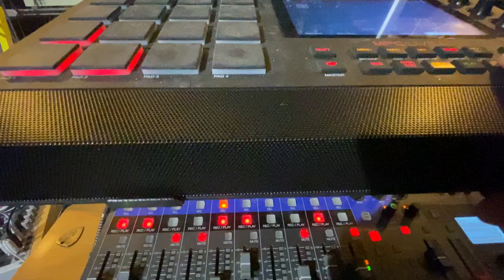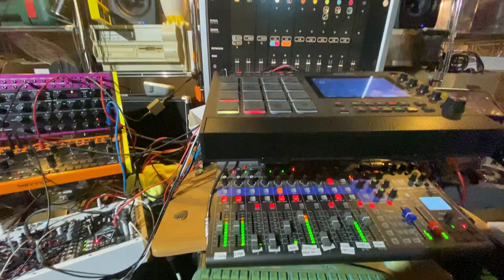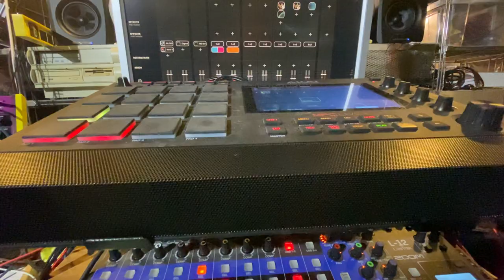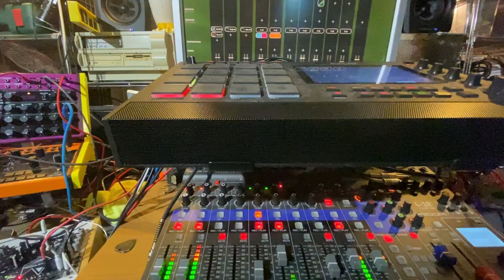Indie Pale Horse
This was a tedious week and some of my loops where not as good as I hoped, hence the shorter jam.🥵

It uses the B altered dominant scale (B-C-D-Eb-F-G-A).